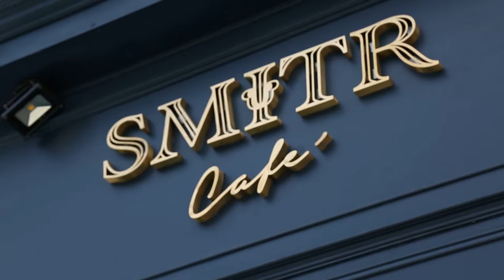IN TREND 28 ส.ค. 59 (adidas / Smitr)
adidas
Smitr